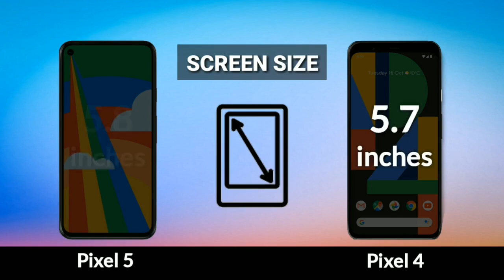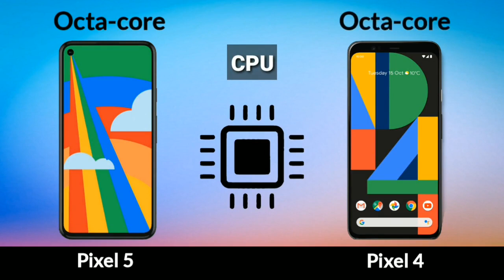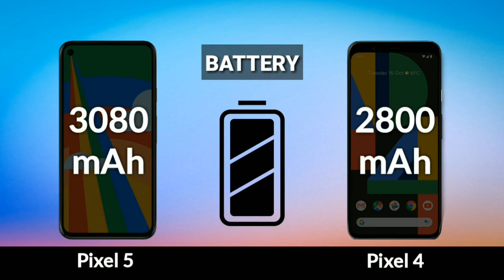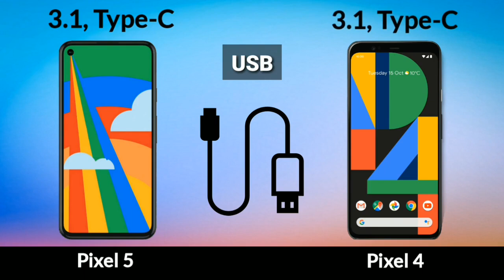Google Pixel 5 VS Google Pixel 4 (Leaks) | Tech2Rohit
You are watching Tech2Rohit